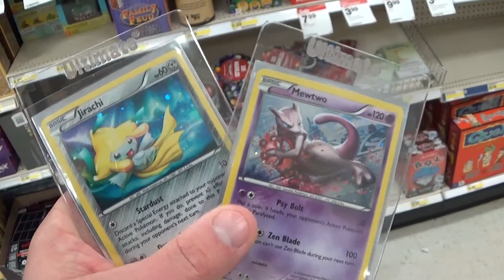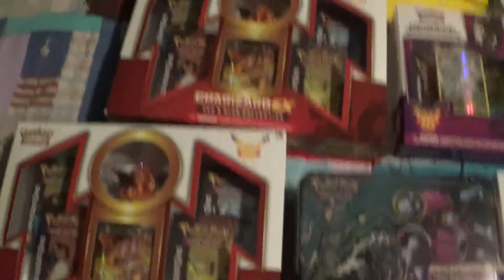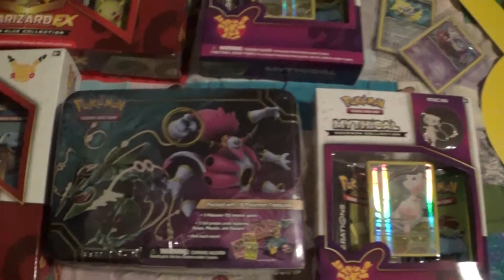I took my mom to the Pokemon 20th event at Target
Gavin isn't here today so I decided to bring my mom with me instead.